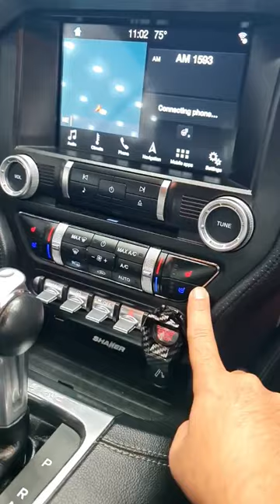Ford Mustang GT Convertible V8 2018. One Hell of a Car